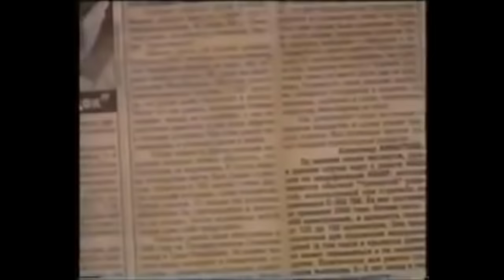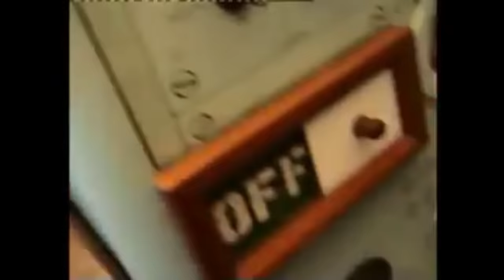Worst Failed Missile Compilation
Worst Failed Missile Compilation 2016